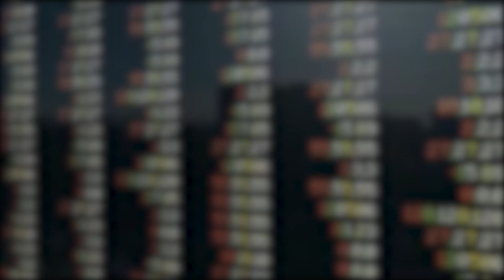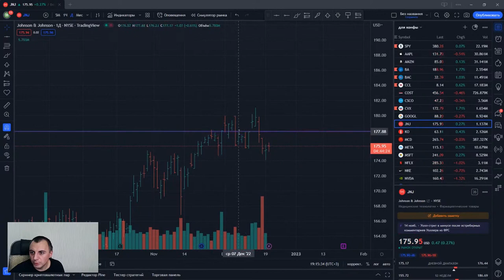Обзор акций рынка США: Apple, Amazon, Boeing, Google